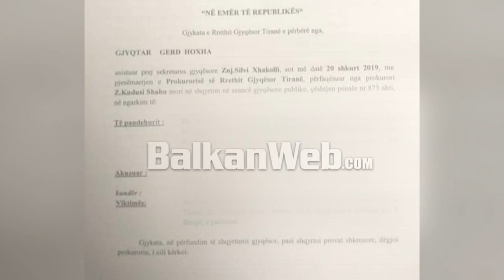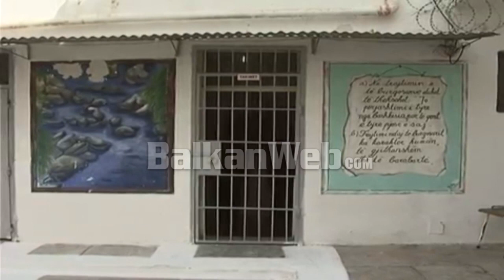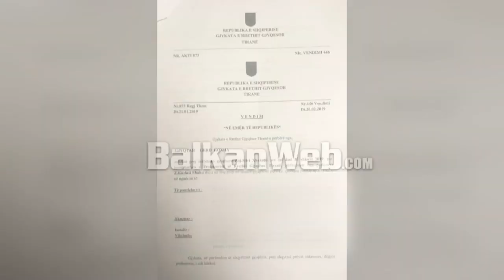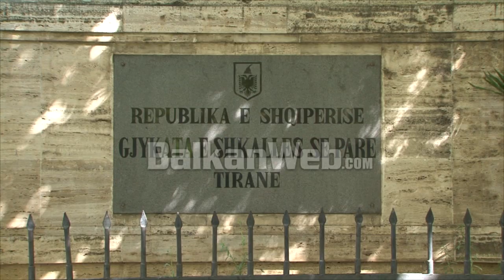Dënim shembullor. Burg “part time” për dhunuesin e gruas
Ditën në punë, natën në burg. Ky është dënimi që gjykata e Tiranës firmosi për një 44-vjeçar që dhunonte sistematikisht bashkëshorten.